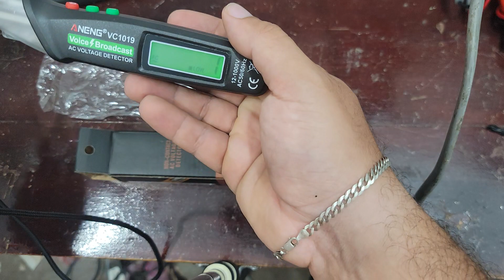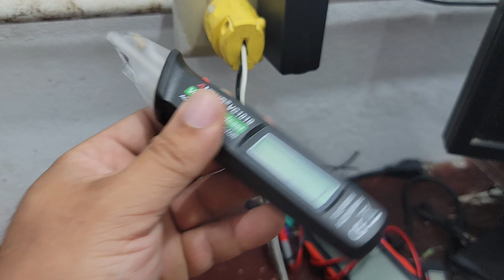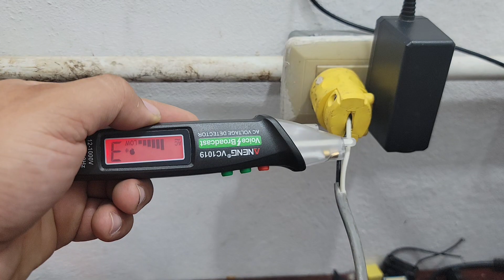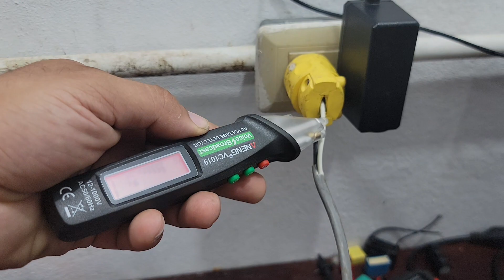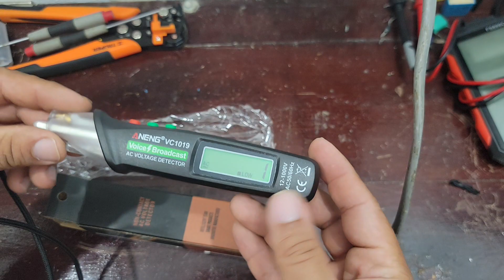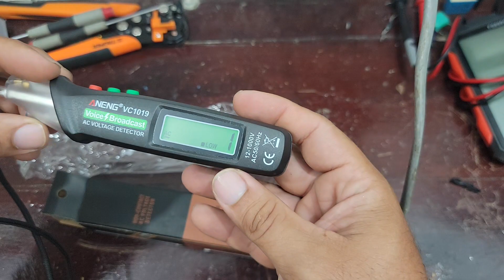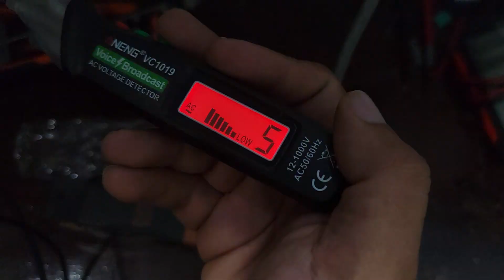detector de voltaje sin contacto ANENG VC1019